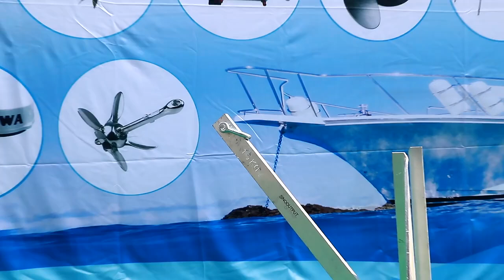Sinooutput danforth anchor,kent shackle, swivel, end shackle. 15kg, hot dip galvanized type.